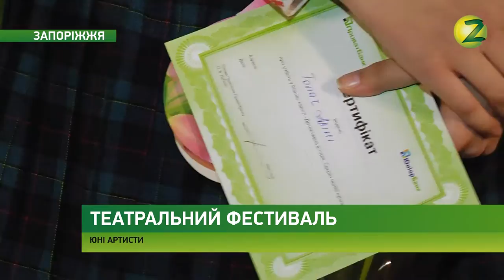Новини Z - У Запоріжжі відкрився театральний фестиваль «Березіль» - 27.02.2017